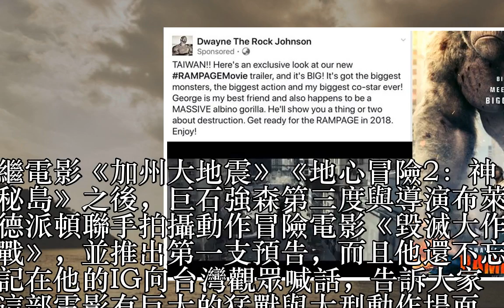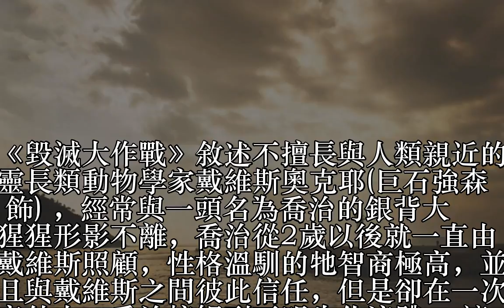影／巨石強森情牽台灣 向寶島觀眾喊話